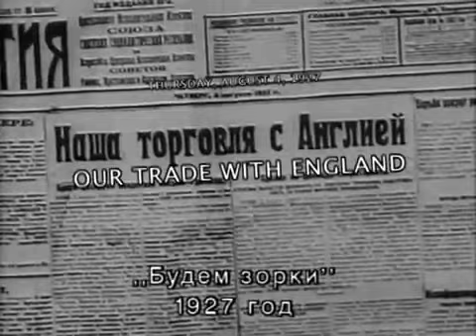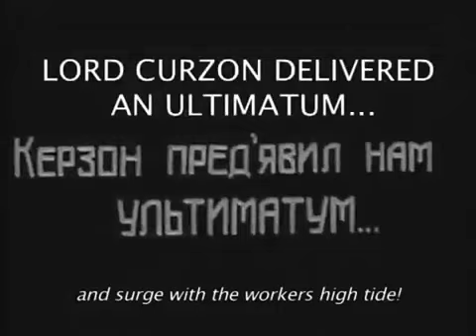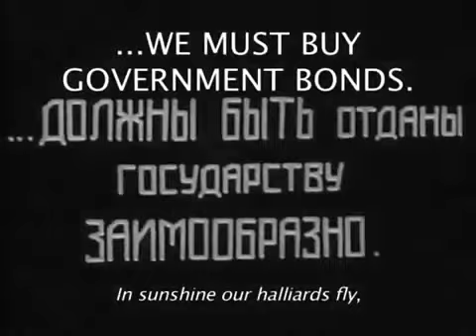Будем зорки / We'll Keep Our Eyes Peeled (1927) фильм смотреть онлайн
Об участии населения в финансовой деятельности государства.

Будем зорки / We'll Keep Our Eyes Peeled (1927)

Жанр: Рисованный мультфильм
Год выпуска: 1927
Производство: Межрабпом-русь
Продолжительность: 00:02:45

Режиссер: Николай Ходатаев